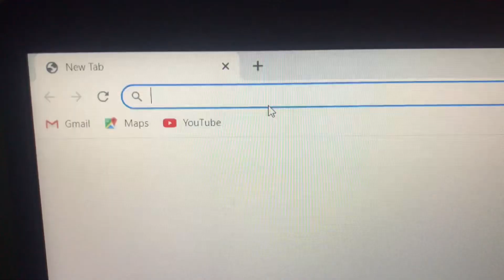Minou rates 30$ keyboard vs 70$ keyboard